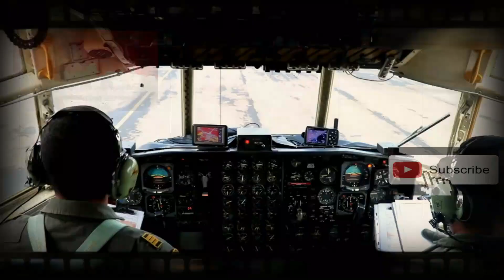APARAT SIAP TERJUN KE MARKAS KKSB DI PAPUA.....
PASUKAN TNI POLRI SIAP DI TERJUNKAN KE MARKAS KKSB/OPM

Papua, Jayapura. KKSB papua akan menghadapi pasukan elit dari satuan TNI dan Polri yang akan menetralkan situasi dimana kksb terus dan menerus melakukan serangan-serangan ke pos-pos aparat maupun warga sipil.
Aparat keamanan tidak akan berdiam diri dengan serangan yang menimbulkan korban jiwa di aparat oleh kksb.
Aparat masi mengedepankan  kemanusiaan dalam menanggani kelompok separatis di papua yang di kenal KKSB.
Tetapi KKSB telah menunjukkan kebiadapannya dengan menembaki watga sipil maupun aparat kemanan di papua.